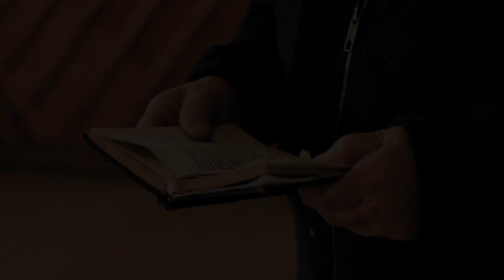TEATRO IDENTIDADES TEASER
ESTE VIDEO É DA AUTORIA DE "FAZ FILMES" E CONSTA DESTA LISTA PORQUE TEM A LOCUÇÃO DE UM LOCUTOR DA "DONE! COMUNICAÇÃO" ( QUE AGRADECE A ESCOLHA ) E PORQUE SE TRATA DE UMA PRODUTORA DE VIDEO AMIGA E PARCEIRA.